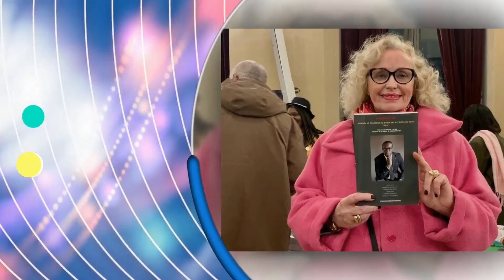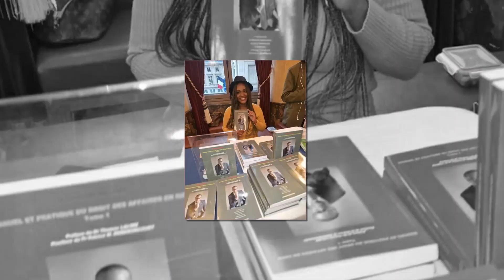Vente de signature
VENTE - SIGNATURE MANUEL ET PRATIQUE DU DROIT DES AFFAIRES EN HAITI.
RDV : Jeudi 26 Janv 2023 à l’hôtel El rancho, PV. 2h-6h.
Un ouvrage dédié aux avocats, magistrats, étudiants, professeurs, commerçants, hommes et femmes d'affaires, investisseurs internationaux, juristes d'affaires...
Réalisé par Luma J. Chester